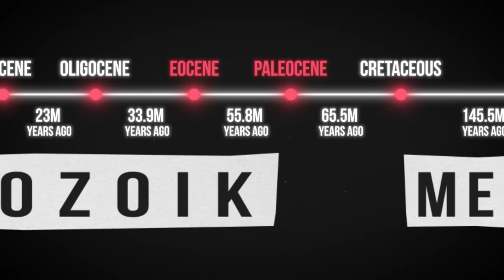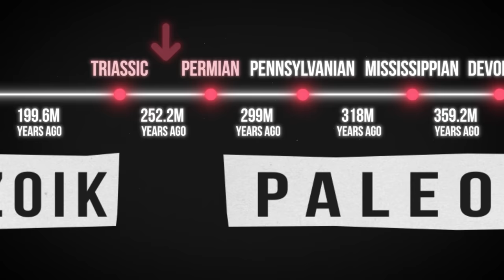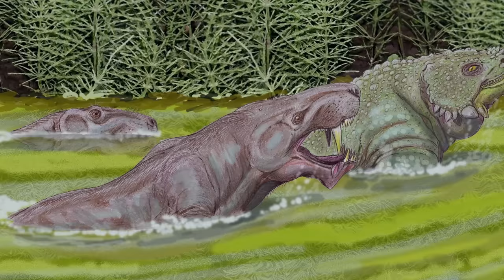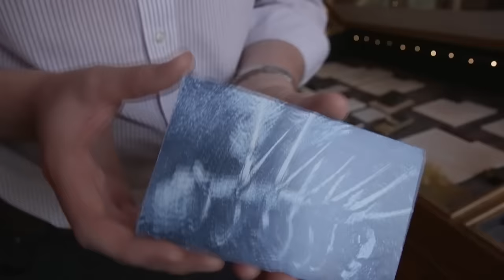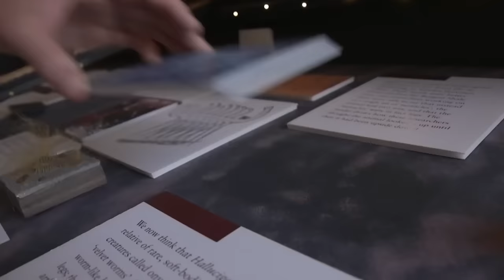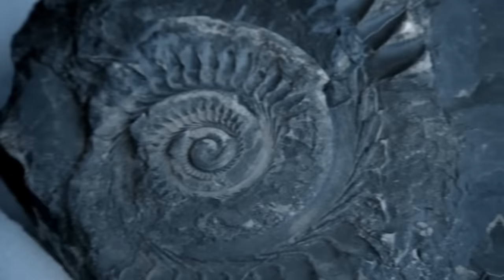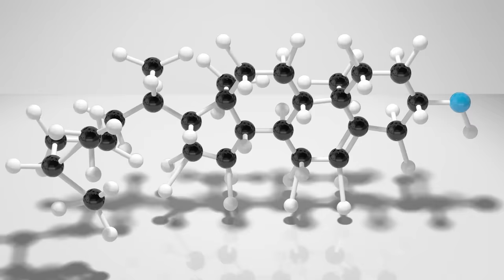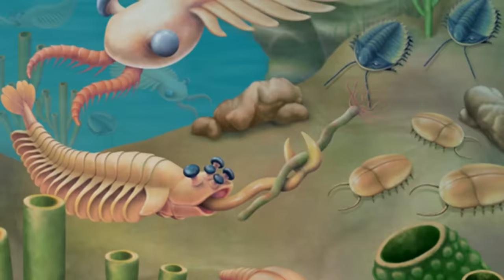What Was Earth Like Before the Dinosaurs?